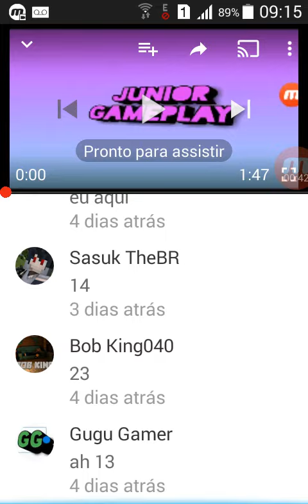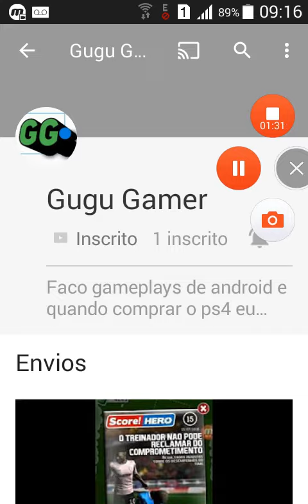RESULTADO DO SORTEIO E COMEÇO DE OUTRO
OI MEU NOME E JUNIOR DO CANAL JUNIOR GAMEPLAY.

SÃO VIDEOS TODOS OS DIAS DE GAMEPLAY DE JOGOS DE ANDROID E CONSOLE.🔍

VISITI👇(A)

🔹Freedoom.

COMPARTILHE👥

CUSTOM
Width 2048
Height 1152
Nome-PixelLab.